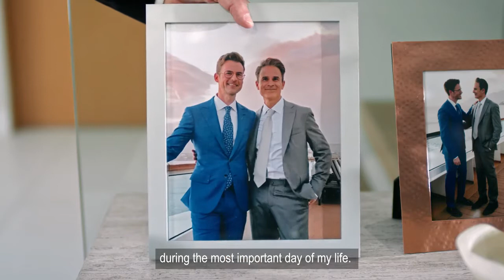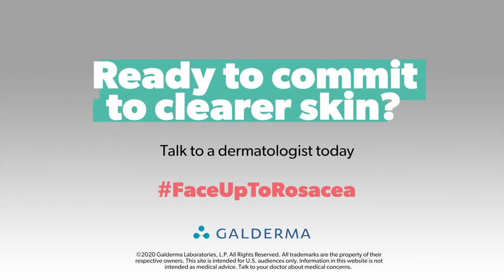Brad Goreski | Face Up to Rosacea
Galderma is partnering with rosacea sufferer and celebrity stylist, Brad Goreski, for the national awareness campaign, Face Up to Rosacea, to encourage people frustrated with this chronic skin condition to take action by consulting with a dermatologist. Characterized by red, inflammatory bumps and blemishes, rosacea not only causes physical symptoms but also profound emotional and psychological impacts for more than 16 million Americans.1, 2 Goreski motivates others to turn their moments of rosacea skin frustration into action and to connect with a dermatologist as an important first step in achieving clearer skin.